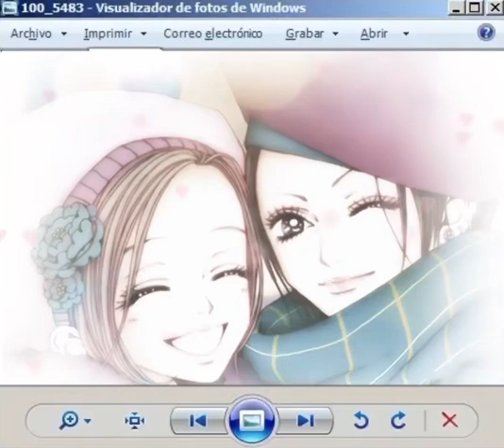forever, you 𖦹⋆⁺˚⋆｡ °₊*️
guys, where is my wife.

DISCLAIMERRRR‼️‼️‼️:
AFFIRMS INCLUDE STUFF LIKE MARRYING THEM SO IF U DONT WANNA MARRY THEM I’D SUGGEST EITHER BLOCKING THAT OUT OR JS USE A DIFF SUB, THIS’LL BRING U AND UR DP TGT NO MATTER WHAT.

anywho, benefits!!! 😊😊🥰:

(dp = desired person)

dawg, you and your desired person were literally made for one another, anytime someone is with you both they can just TELL that you guys were meant for each other.

you guys r so cute!! You have so many inside jokes with them and you guys are inseparable! you guys are always talking with one another and if desired(if you even are in school, if not then um this doesnt apply🧍) you guys go to the same school!!

your desired person loves you so much to the point where they’d like to spend their forever with you, they wanna get MARRIED😈😈😈😈😈 and they’d do anything 4 u, skydiving?? bet bbg, fight John cena? they’re throwing hands, anything u want?? They’ll do it, your opp is automatically their opp, they’re always on your side and will defend you even if your wrong!

you guys are always talking fr, it never gets old, ALSOOOO YOU ARE NOTT AFRAID TO REACH OUT and neither are they if you guys aren’t talking rn(IK IT SEEMS LIKE THE END OF THE WORLD BUT SOMETIMES U GOTTA REACH OUT AND IT ALL WORKS OUT, I’m not taking my own advice btw) anywho, you guys get into a really cute relationship and literally nothing can break u two apart.

EVERYTHING reminds ur dp of you, in some shape or form they’re thinking abt u, dreaming, daydreaming, thinking, expressing it in art or writing.

um yeah and + the getting married benefits stuff, here’s the doc of affirms😓😓😓😓

 (there’s some benefits i forgot to put In😭)

Tags (ignore !)

Apologize
Apologize subliminal
Desired person subliminal
Dp apologizes subliminal
Apology subliminal
Clear skin subliminal
wl subliminal
ug subliminal
clear skin subliminal
long hair subliminal
height subliminal
grow taller subliminal
friendship subliminal
self love subliminal
spell subliminal
School subliminal
Bundle subliminal
sub shopping
Lip subliminal
big lips subliminal
face subliminal
eye subliminal
Eyelash subliminal
beauty enhancer subliminal
Subliminals
Subliminal
Glow up
Subliminal glow up
Glow up subliminal
Ug subs
Sf subs
Cgi beauty subliminal
Beauty combo subliminal
Sub
Subs
Subliminal affirmations
Subliminal results
Subliminal booster
Waist subliminal
social media subliminal
YouTube subliminal
Manifest subliminal
Booster subliminal
limiting belief subliminal
Reprogram subliminal
Weightloss subliminal
Roblox subliminal
Halloween subliminal
sub shopping
Ayesha subliminal
Ayesha erotica subliminal
rhythm game improvement sub
rhythm game
Project sekai subliminal